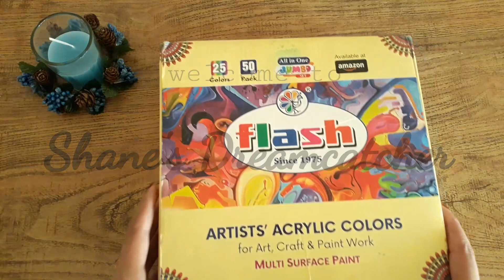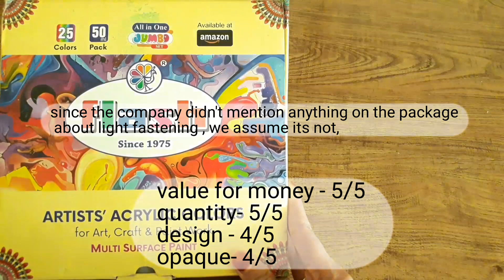One year of using flash acrylic paint/ Honest review /and a quick seacape painting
Hi,

About me- Fashion designer by profession but currently chasing my dreams and toddler by staying home 🤗
(I post paintings and some painting tutorials over there - 🤗)

i mostly upload easy paintings and small drawing tutorials, art product reviews ,and a few DIYs and crafts, specially for those who love to learn a new skill
Most of my videos are beginners and kids friendly,
your suggestions and support makes me better 🤗

Once more Thankyou for watching my video 🦋 please let me know if you have any suggestions or doubts 🤗 happy to HELP ❤

Here is the Amazon links of the items i use and personally recommends : 👍

Acrylic paint
paper for practicing
Brushes :
Watercolour & gouache
Overhead mobile holder
Tripod with ring light
Oil paint
Gouache paint
charcol pencils
glass colours